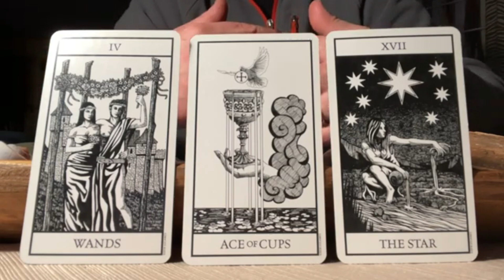🌜 🀧 🌛 Timeless Tarot Reading - Rekindle the Relationship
A timeless tarot reading guiding you to rekindle your relationship.